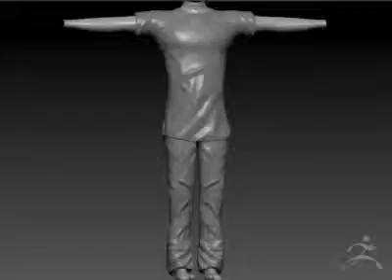New clothes sculpt .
A new sculpt i made for my new project a come back sculpt from having a broken pc